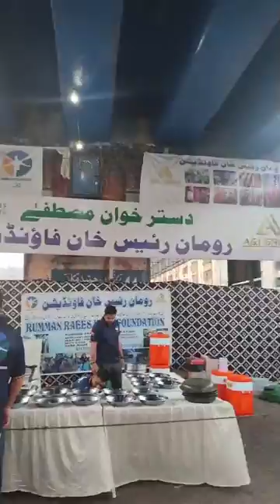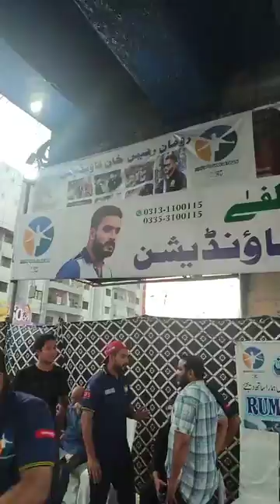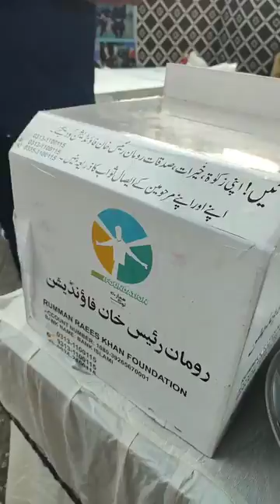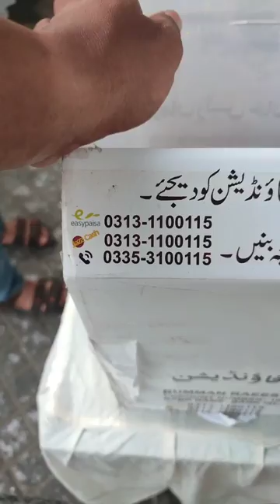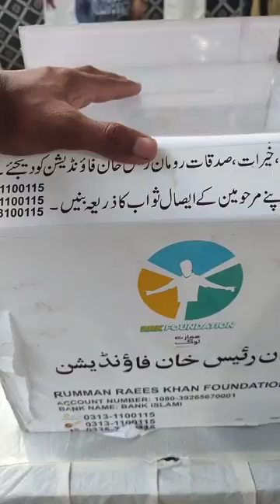RRK Foundation | Iftar-e-Aam | best biryani